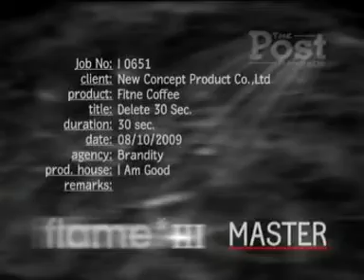2009 - ฟิตเน่ คอฟฟี่ (CFF)- Change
☑ ดูข้อมูลเพิ่มเติมได้ที่